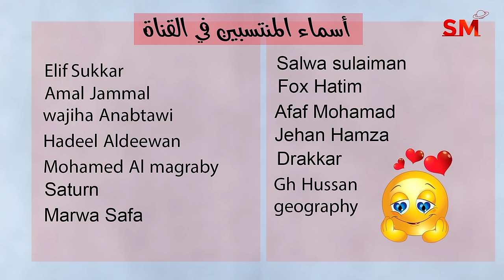توقعات الأبراج اليوم الأربعاء 20 كانون الأول ديسمبر 2023 سعيد مناع